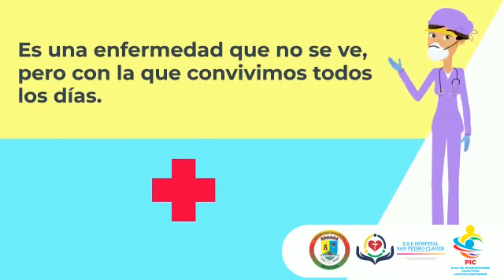Información Importante Sobre el Chagas - PIC2022 Mogotes 2022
➡️ La E.S.E Hospital🏥  San Pedro Claver comparte el video Sobre el Chagas es una enfermedad 👩🏻‍⚕️que no se ve 👀pero con la que convivimos todos los días porque está en todos lados de nuestro planeta🌎 y afecta a muchas personas👩🏻‍🤝‍👨🏼.
✔Plan de Intervenciones Colecticas PIC-2022

❤ Fan Page Facebook: E.S.E Hospital San Pedro Claver - Mogotes
❤ Instragram: e.s.e.hospitalmogotes
❤ Canal de Youtube: E.S.E Hospital San Pedro Claver - Mogotes

👇te enseñaremos como convivir con esta enfermedad🦠.